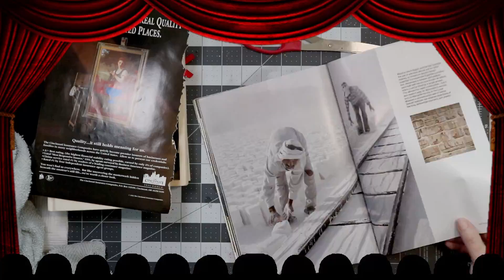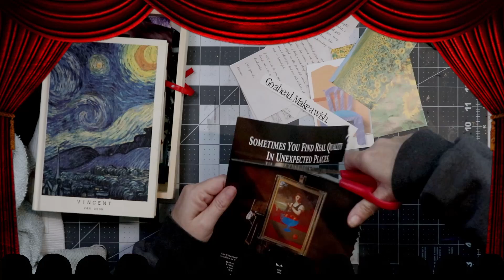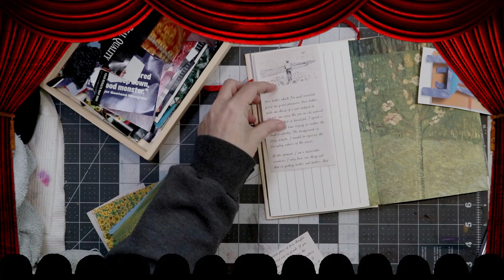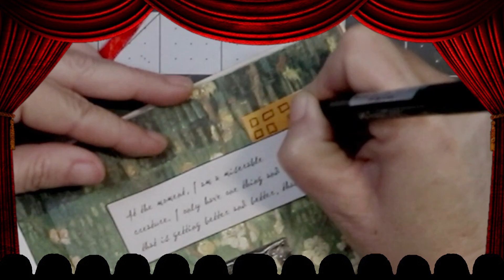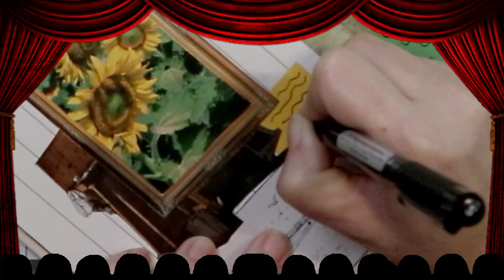Collage Art Journaling | Let's Gogh Ep009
This is the ninth video in a series where I will be exploring collage art journaling in my Van Gogh art book. I picked it up when we went to the Immersive Van Gogh Exhibit in Orlando.
Check us out on all of the other social sites!

Shops
Our Etsy Shop

Cameras :
Cannon EOS Rebel SL2
Logitec HD Webcam C615
Galaxy S10e